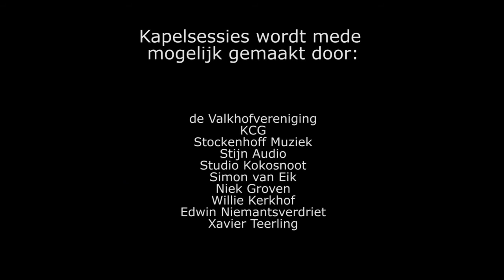Kapelsessie: Barbarella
Kapelsessies are acoustic sessions recorded in the oldest building of Nijmegen, the st. Nicolaas chapel.